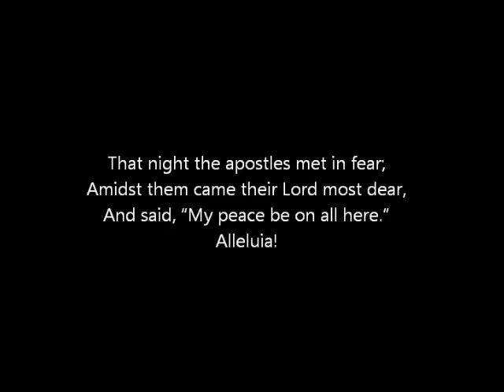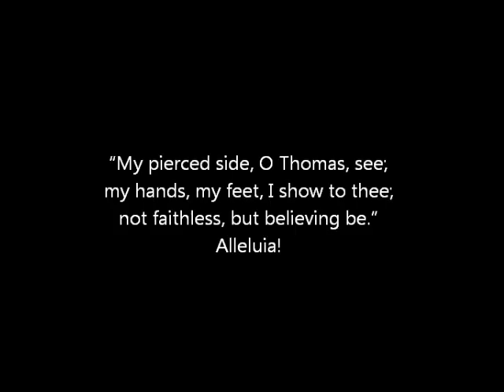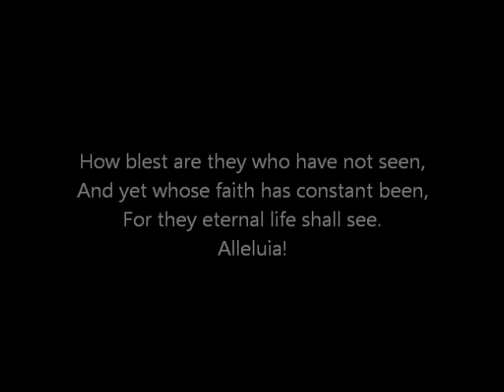Hymn of Saint Thomas (O Sons and Daughters)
a hymn for the 2nd Sunday of Easter and Saint Thomas Day. WORDS: Att. Jean Tisserand (15th cent.); tr. John Mason Neale (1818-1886) MUSIC: "O filii et filiae," melody from "Airs sur les hymnes sacrez, odes et noels," 1623.

Faith given to Thomas by the nail-scarred hand of Jesus! In John 20:19-29 Jesus appears to His disciples after His resurrection. Thomas wasn't there at the time and doubted the disciples' report of Jesus' appearance.  He said “Unless I see the nail marks in his hands and put my finger where the nails were, and put my hand into his side, I will not believe.”  Jesus, mercifully came back a second time a week later and specifically called Thomas to touch His hands and side. Thomas responded in faith.